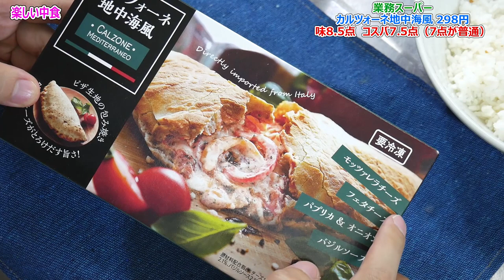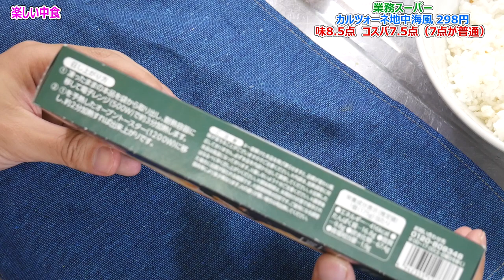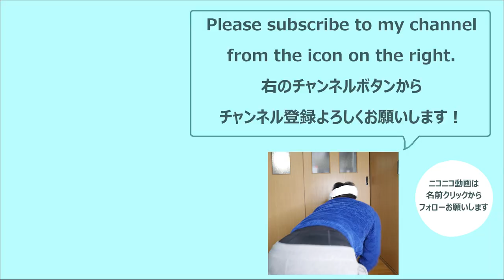【業務スーパー】生地もっちり地中海風カルツォーネ【楽しい中食】